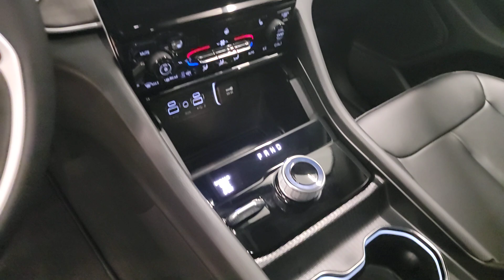2024 Jeep Grand_Cherokee Limited West Bend, Hartford, Mequon, Menomonee Falls WI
New 2024 Jeep Grand_Cherokee Limited available at 5 Corners CDJR located in 1292 Washington Ave, Cedarburg, WI, 53012. Servicing the West Bend, Hartford, Mequon, Menomonee Falls area.

Go home happy with the  2024  JEEP Grand Cherokee. Answer the call to adventure in refined luxury in the Grand Cherokee. It brings rugged versatility, advanced safety features, and passenger-focused technology along on every journey. The following are some of this vehicles highlighted options: Heated Steering Wheel
, Navigation System, Keyless Entry, Power Liftgate, Satellite Radio, Power Passenger Seat, Heated Rear Seat(s), Heated Mirrors, Fog Lamps, Back-Up Camera. You don't have to sacrifice comfort to get all-terrain capability. Drive the Grand Cherokee.